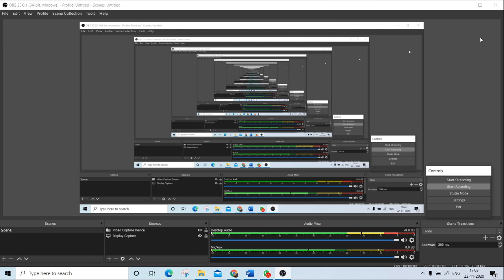Sociology Optional for OPSC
How one should choose an optional subject for OPSC Mains, What should be the strategy for choosing optional. How one should study sociology and the books